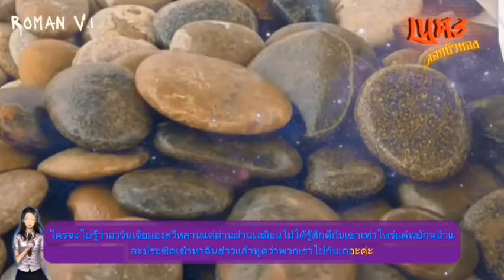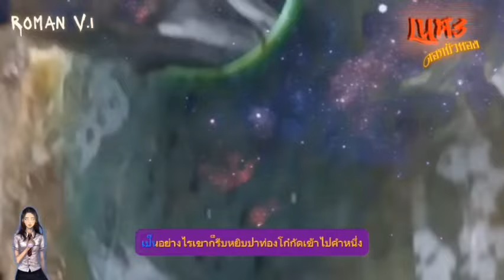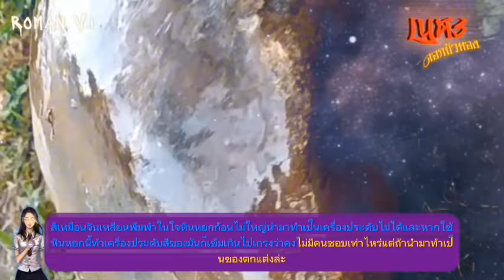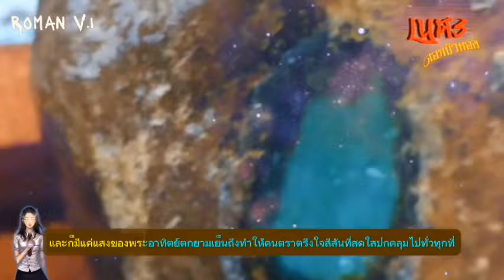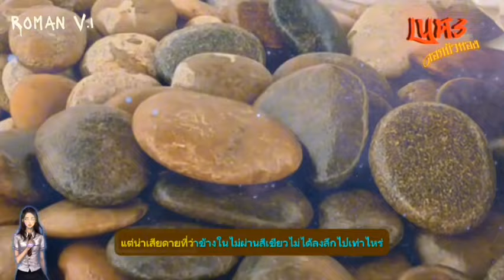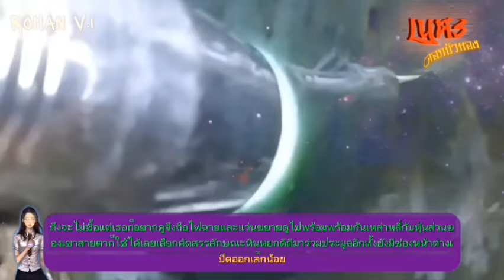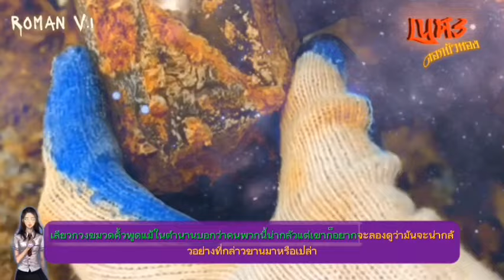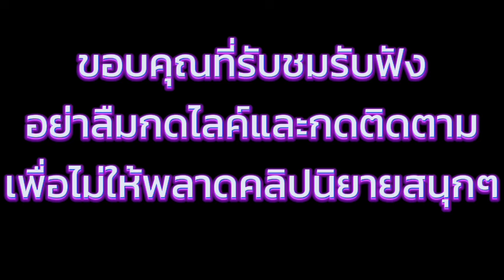EP.20 นางได้รับความสามารถพิเศษมองทะลุสิ่งของได้และทำให้นางได้กลายเป็นเจ้าหญิงแห่งวงการหยก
นิยายจีนแปลไทยแนว

            หญิงสาวจากครอบครัวยากจนในชนบทมีความใฝ่ฝันจะเปลี่ยนแปลงชีวิตตัวเองให้ดีขึ้น จนกระทั่งเธอเรียนจบและได้เข้ามาทำงานในเมืองใหญ่ แต่ความจริงกลับไม่เป็นดั่งที่เธอวาดฝัน เมื่อแฟนหนุ่มที่เธอตั้งใจจะใช้ชีวิตอยู่ร่วมกันหักหลังอย่างไม่ไยดี